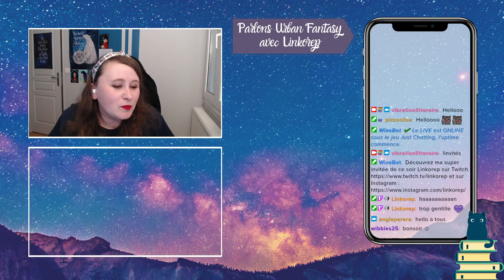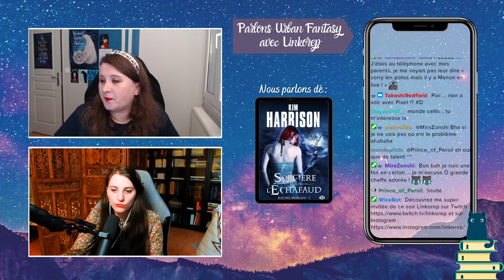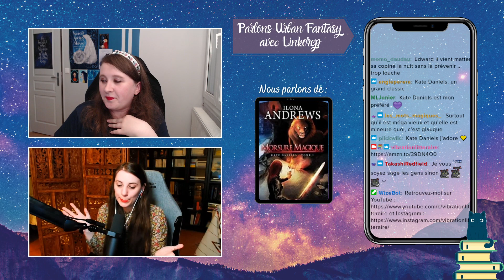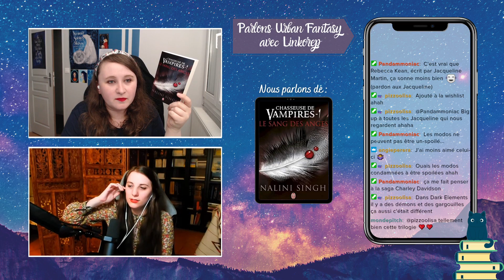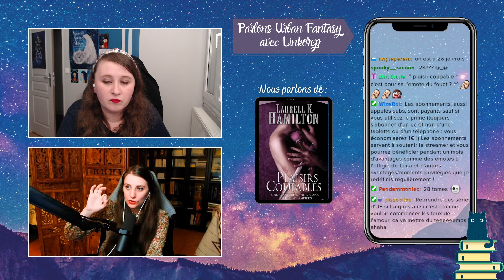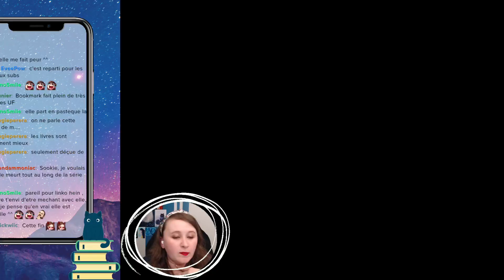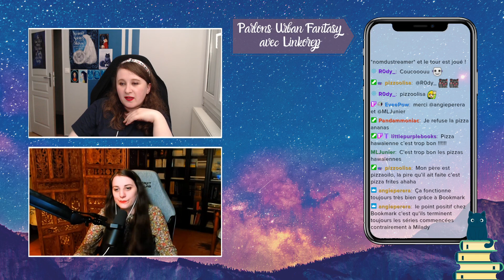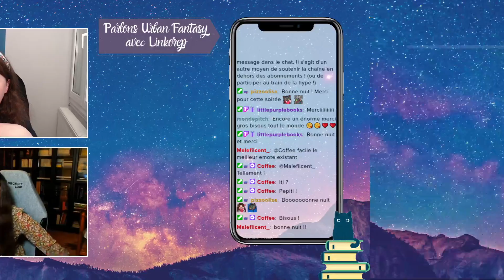[LIVE] Recommandations Urban Fantasy avec Linkorep ❤️🧛